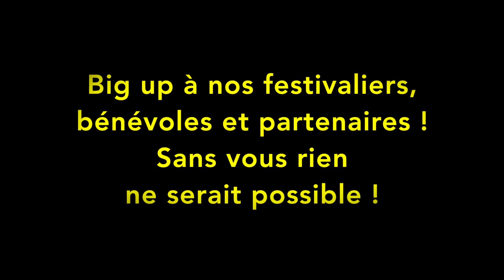Retour sur Rock'n Poche 2018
Retour sur la 27ème édition du Rock'n Poche Festival 2018 : festif, convivial et fédérateur un événement majeur en Haute-Savoie